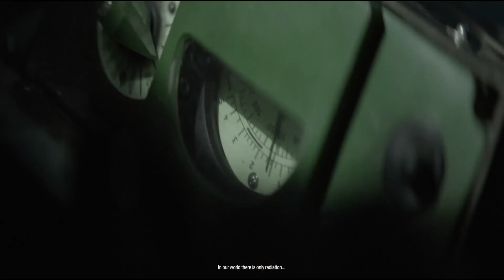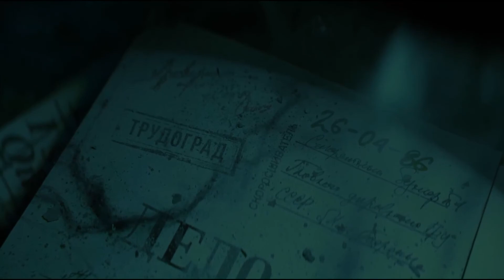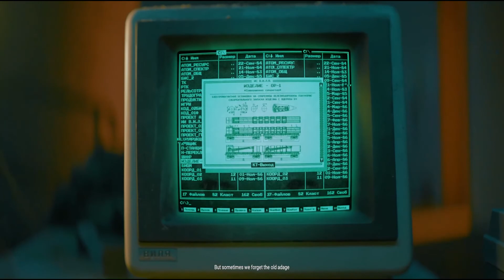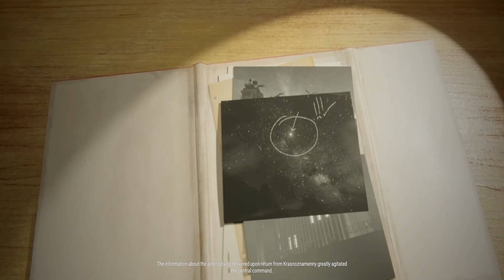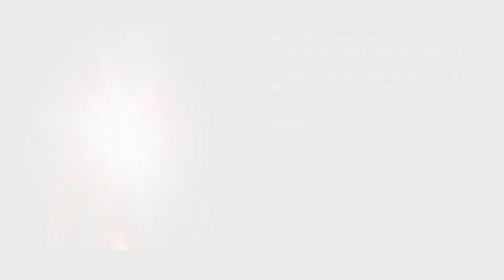ATOM RPG: TRUDOGRAD Rol Post-Apocaliptico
ATOM RPG: Trudograd es un juego de rol post-apocalíptico por turnos, que continúa la historia de ATOM RPG como una secuela/expansión independiente, y sigue la tradición establecida por los clásicos cRPGs como los primeros títulos de Fallout y Wasteland.